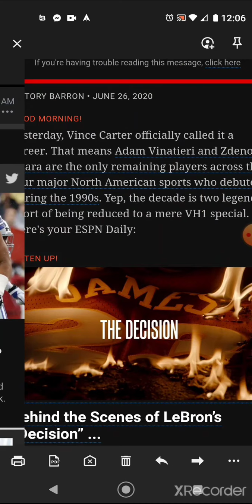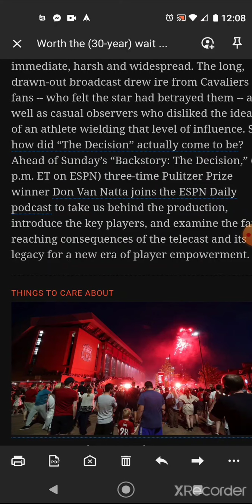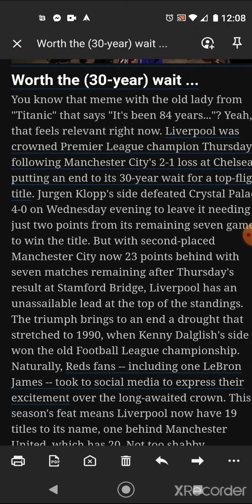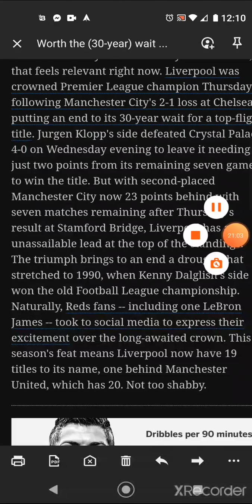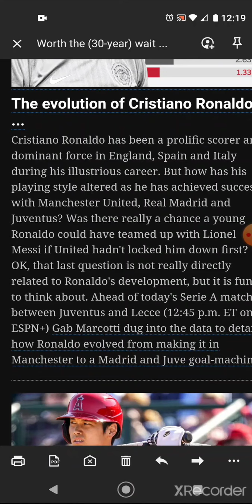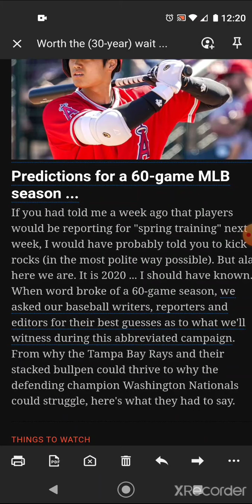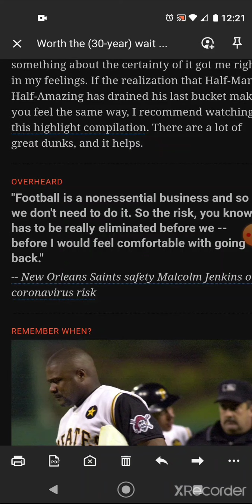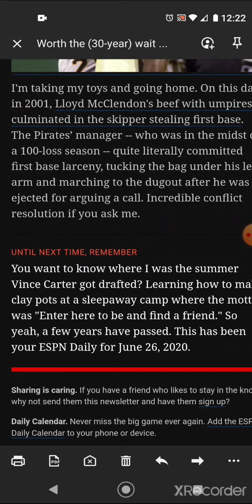Sports 15.2; "Vinsanity", Liverpool Champs